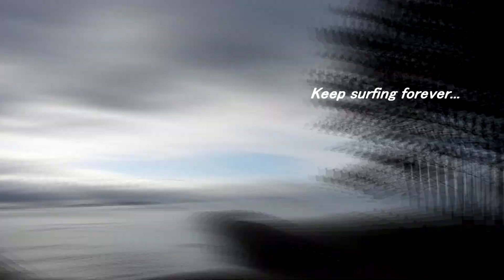川と海は繋がっておらず右に良質なウネリが入る夏至の日本海 230701 夕方 ~サーフモンキーTV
午後5時50分頃の日本海は気温24℃、右で面の奇麗なウネリがインサイド気味にブレイク。左は川と海が繋がっておらず驚きました。天気予報によると明日午前中は、南南東～北西風2m、午後から北西～北北西風3～2～1ｍということで、北ウネリが入るでしょうか☝️